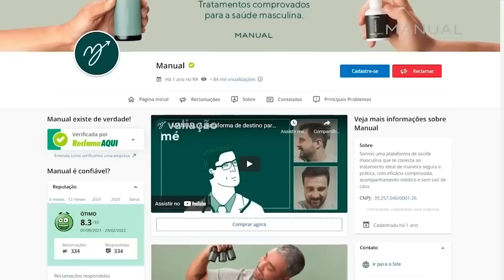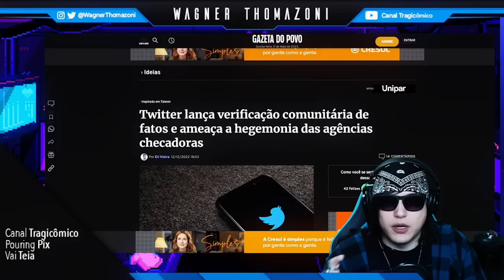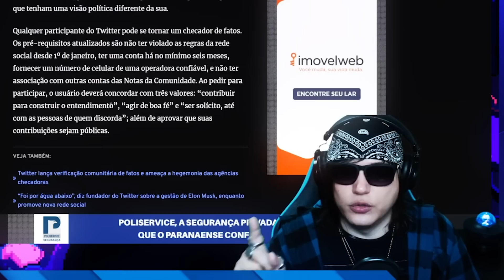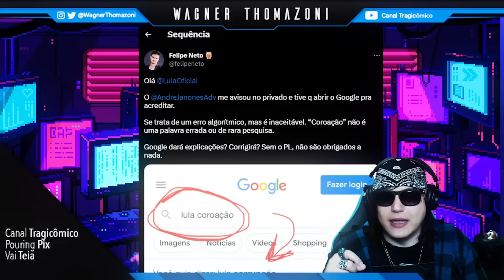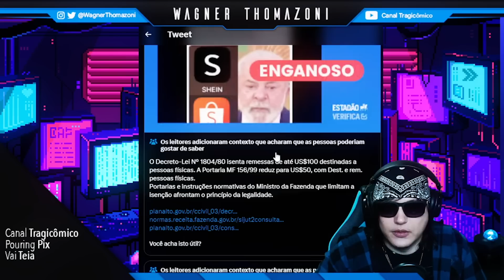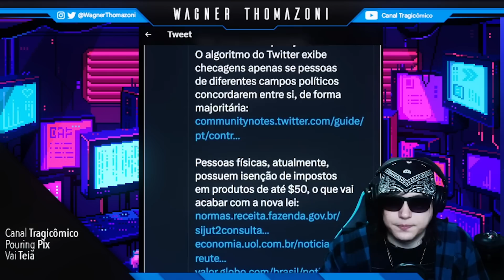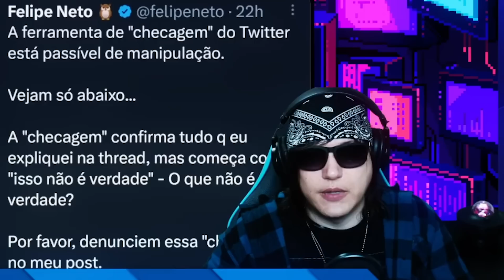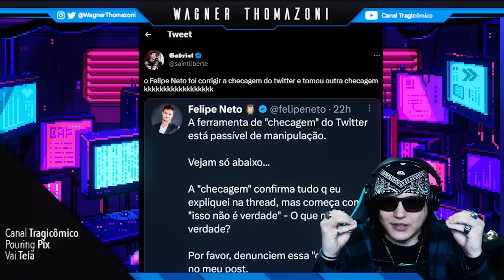FELIPE NETO TOMANDO CHECAGEM DO TWITTER E SURTANDO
Seria trágico se não fosse cômico...

Acesse o site da Manual e utilize o código "TC40" para receber seu desconto!

❂ Roteiro: Wagner Thomazoni

❂ Edição: Fabb

❂ Thumb: Yuw